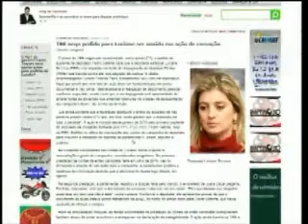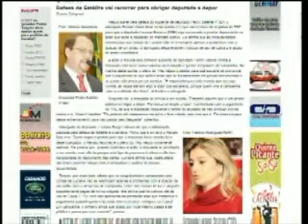Ganhamos em sair do imbróglio que é o PAC, dispara Galindo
Na segunda parte do RD Entrevista desta sexta (22), o prefeito de Cuiabá, Chico Galindo (PTB) fala sobre os investimentos em educação, saneamento, infraestrutura, comunicação e obras do PAC. Também repercute o gasto da prefeitura de R$ 1,6 milhão para mostrar Cuiabá ao Mundo por meio do enredo da Estação Primeiro de Mangueira no Carnaval-2013. Assista agora a íntegra.